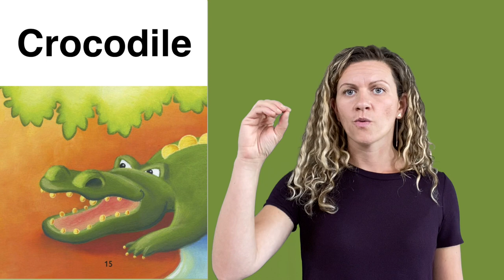Vocabulary - Crocodile - How the Elephant Got its Trunk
ASL Storytelling -